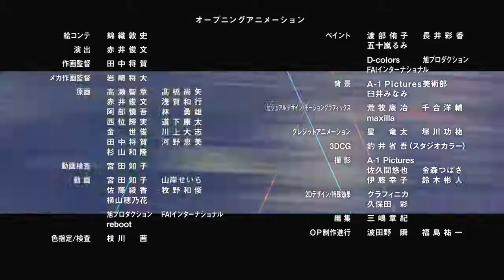Animate - Darling in the Franxx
Kyle reviews a new series this anime season, Darling in the Franxx!